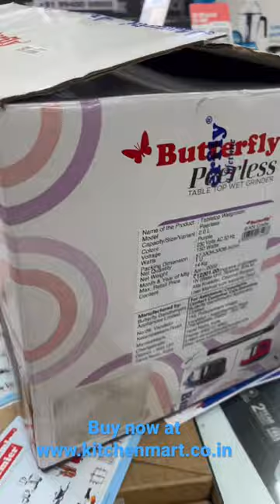Butterfly Peerless Wet Grinder 250watts - make idly and dosa batter using stone based conical stone